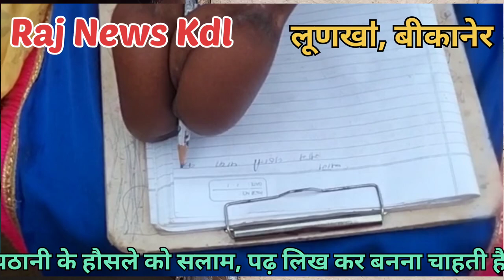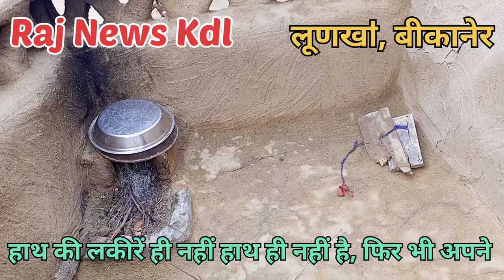दोनों हाथ नहीं होने के बावजूद भी,घर के सभी काम करती है बीकानेर की बेटीपठानी के जज्बे को सलाम#pathni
इस वीडियो को देखने के बाद आपकी आंखें फटी की फटी रह जाएंगी कैसे परिस्थितियों में भी व्यक्ति जीना सीख जाता है राजस्थान की इस बालिका को देखिए जिनके हौसले इतने बुलंद हैं परेशानी भी इनका कुछ नहीं बिगाड़ सकती
राजस्थान के बीकानेर जिला के लुणखा गांव की रहने वाली यह बालिका
पढ़ लिख कर राजकीय सेवा में जाना चाहती है
जो भी भाई इनको सहयोग करना चाहता है
उनके फोन पर नंबर

आपके आसपास भी ऐसी कोई न्यूज़ हो तो हमें जरूर बताएं
रमेश कुमार सैनी